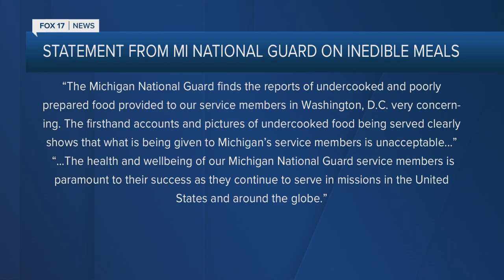MI National Guard Troops receiving inedible meals in DC